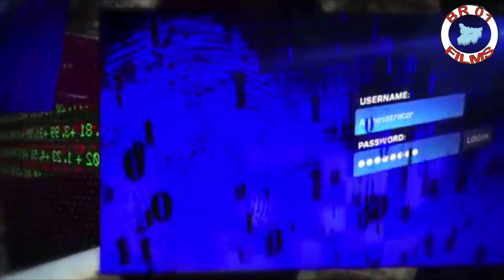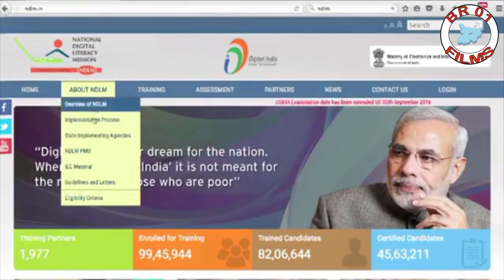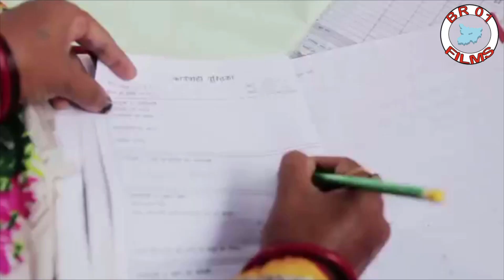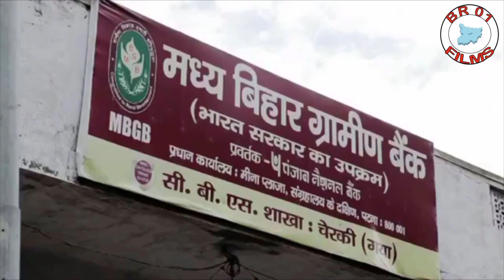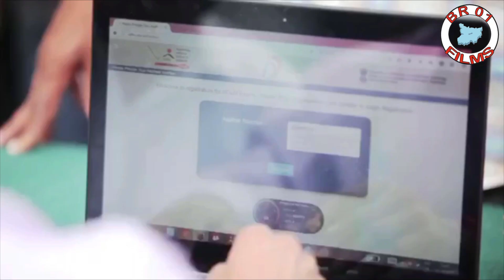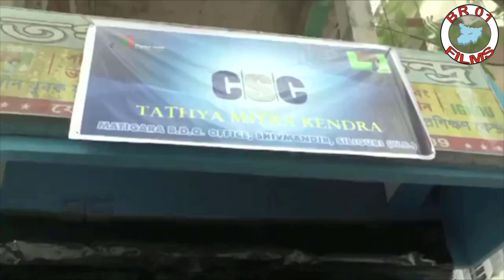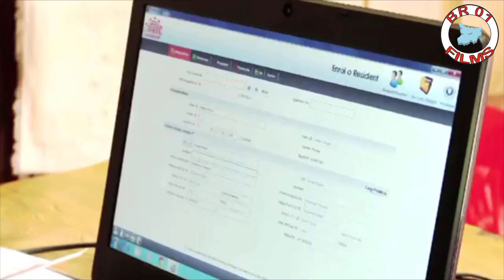डिजिटल इंडिया | Digital India | Documentary | Ministry of Electronics and Information Technology :)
DigitalIndia was launched by the Prime Minister of India Narendra Modi on 1 July 2015 with an objective of connecting rural areas with high-speed Internet networks and improving digital literacy.The vision of Digital India programme is inclusive growth in areas of electronic services, products, manufacturing and job opportunities etc. and it is centred on three key areas – Digital Infrastructure as a Utility to Every Citizen, Governance & Services on Demand and Digital Empowerment of Citizens.
Some of the facilities which will be provided through this initiative are Bharat net, Digital Locker, e-education, e-health, e-sign, e-shopping and national scholarship portal. As the part of Digital India, Indian Government planned to launch Botnet cleaning centers.

National e-Governance Plan aimed at bringing all the front-end government services online.
MyGov.in is a platform to share inputs and ideas on matters of policy and governance. It is a platform for citizen engagement in governance, through a "Discuss", "Do" and "Disseminate" approach.
UMANG (Unified Mobile Application for New-age Governance) is a Government of India all-in-one single unified secure multi-channel multi-platform multi-lingual multi-service freeware mobile app for accessing over 1,200 central and state government services in multiple Indian languages over Android, iOS, Windows and USSD (feature phone) devices, including services such as AADHAR, DigiLocker, Bharat Bill Payment System, PAN, EPFO services, PMKVY services, AICTE, CBSE, tax and fee or utilities bills payments, education, job search, tax, business, health, agriculture, travel, Indian railway tickets bookings, birth certificates, e-District, e-Panchayat, police clearance, passport, other utility services from private companies and much more.
eSign framework allows citizens to digitally sign a document online using Aadhaar authentication.
SwachhBharatMission (SBM)
eHospital application provides important services such as online registration, payment of fees and appointment, online diagnostic reports, enquiring availability of blood online etc.
Digital attendance: The "attendance.gov.in" is a website, launched by PM Narendra Modi on 1 July 2015 to keep a record of the attendance of Government employees on a real-time basis.This initiative started with implementation of a common Biometric Attendance System (BAS) in the central government offices located in Delhi.

डिजिटल इंडिया क्या है?

डिजिटल इंडिया के रुप में, एक महत्वकांक्षी कार्यक्रम का आरम्भ दिल्ली के इंदिरा गाँधी इनडोर स्टेडियम में 1 जुलाई (बुधवार) 2015 को हुआ था। इसकी शुरुआत विभिन्न प्रमुख उद्योगपतियों (टाटा समूह के अध्यक्ष साइरस मिस्त्री, आरआईएल अध्यक्ष और प्रबंध निदेशक मुकेश अंबानी, विप्रो अध्यक्ष अज़ीम प्रेमजी आदि) की मौजूदगी में हुई। सम्मेलन में, गाँव से शहर तक भारत की बड़ी संख्या में डिजिटल क्रांति लाने के अपने विचार को इन लोगों ने साझा किया। देश में 600 जिलों तक पहुँच के लिये सूचना तकनीक कंपनी की मौजूदगी में कई सारे कार्यक्रम रखे गये। देश को डिजिटल रुप से सशक्त बनाने के लिये भारतीय सरकार द्वारा लिया गया एक बड़ा कदम है डिजिटल इंडिया कार्क्रम। इस योजना से संबंधित विभिन्न स्कीमों को अनावृत किया जा चुका है (एक लाख करोड़ से ज्यादा की कीमत) जैसे डिजीटल लॉकर, ई-स्वास्थ्य, ई-शिक्षा, राष्ट्रीय छात्रवृत्ति पोर्टल, ई-हस्ताक्षर आदि।

Thanks to Ministry: Ministry of Electronics and Information Technology.

Share and Support Digital India.
Follow on Twitter 01 FILMS